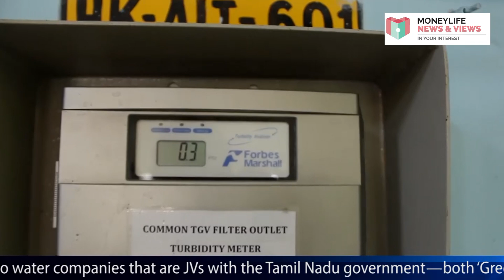Absence of Financial Sector Resolution Process Could Stymie IL&FS’s Asset Distribution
This week Sucheta Dalal talks about IL&FS’s asset distribution.